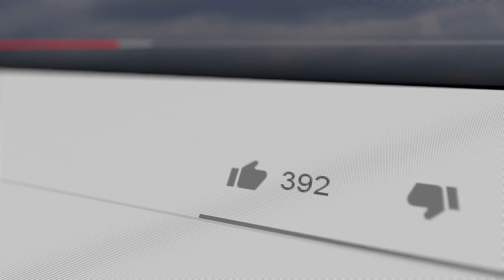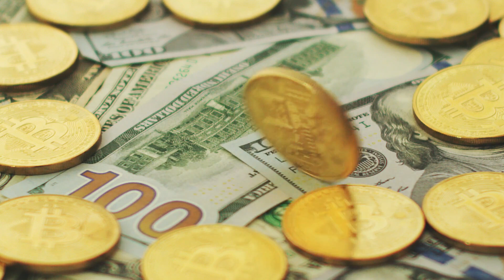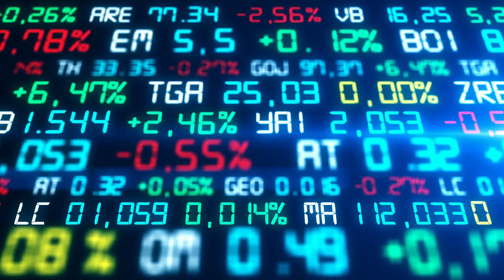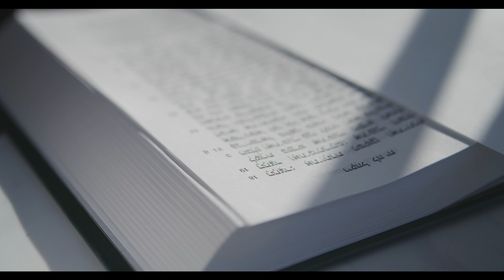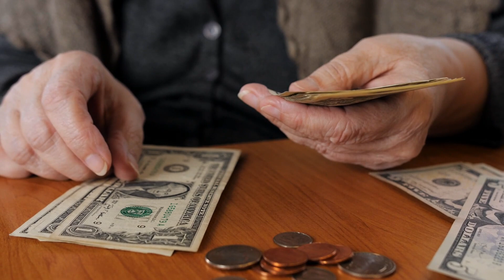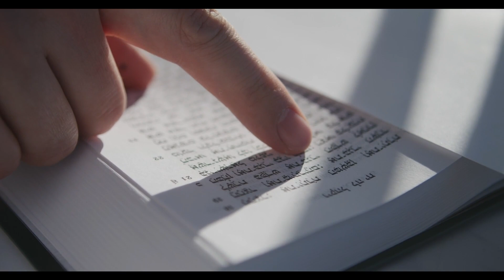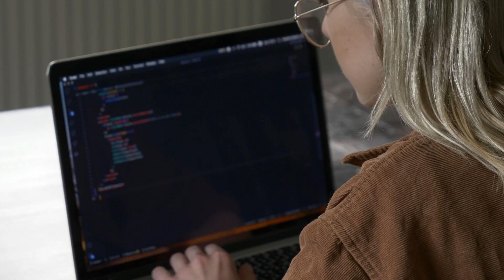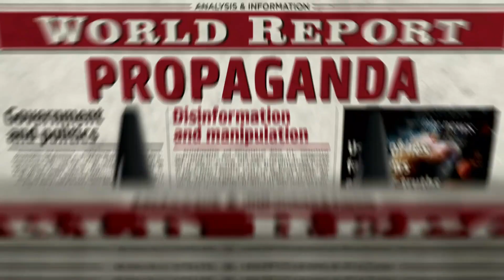YAHUDİLER NASIL ZENGİN OLUYORLAR ?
Nasıl oluyorda bu Yahudiler böylesine zengin oluyorlar ? Hepimiz bu soruyu ya çocukluğumuzdan beri duymuşuzdur hatta bizzat söylemişizdir.
Peki bu tespit ne kadar doğru ?  Yani tüm Yahudiler zengin mi ? Yoksa bu klişe tamamen yanlış bir saptama mı?
Yabancı bir kanaldan alıntıladığım ve her tarafı buram buram Yahudileri olduğundan çok şirin gösterme hedefiyle yapılmış tam bir propoganda videosunu çevirip daha sonra kendi saptamalarımı ekledim. Kimselere şirin gözükme derdim olmadan.
Neyin ne kadar doğru olduğunu söylemek istedim. Bu bence kısa çalışma sizlere fikir verebilir. İyi izlemeler...

MÜZİKLER :
Scott Holmes - Beyond Dreams
Kai Engel
Spy Story